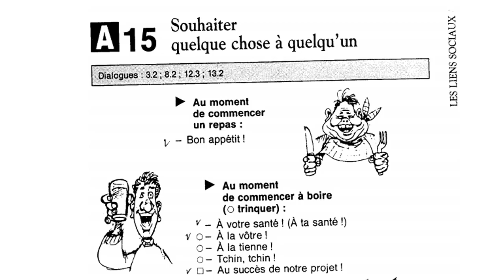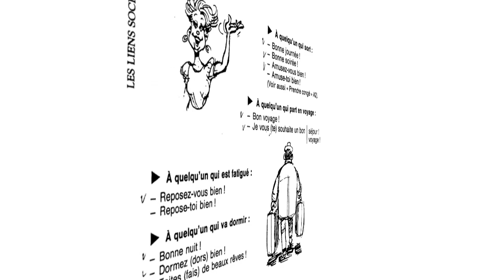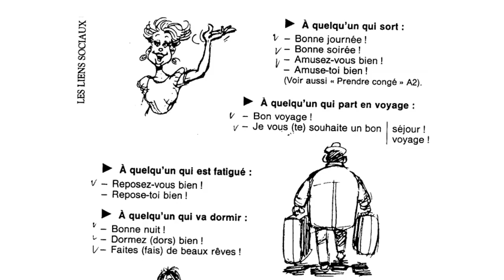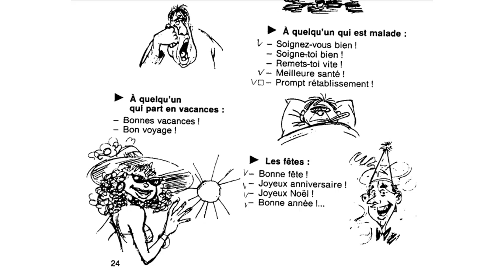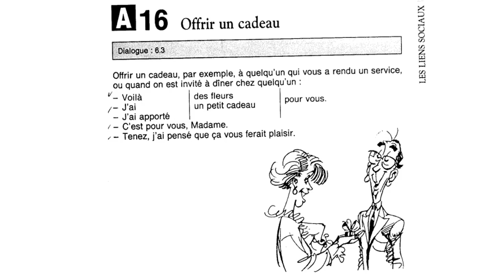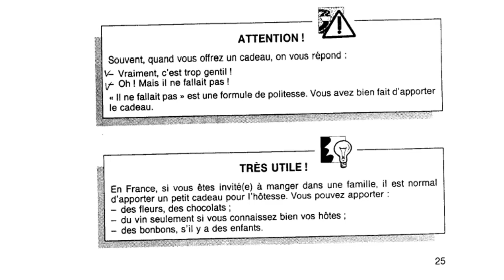الدرس 9 تمني شيئ ما لشخص، كيفية تقديم الهدية - تعلم التحدث باللغة الفرنسية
أختي الزائرة، أخي الزائر،إشتراكك بالقناة هو دعم للقناة لكي تستمر وتواجدك معنا هو شرف كبير لنا فلا تحرم نفسك من الإستفادة ولا تحرمنا من شرف إنضمامك الينا

 : قناتناعلى اليوتيوب

 :الجروب الرسمى على الفيس بوك